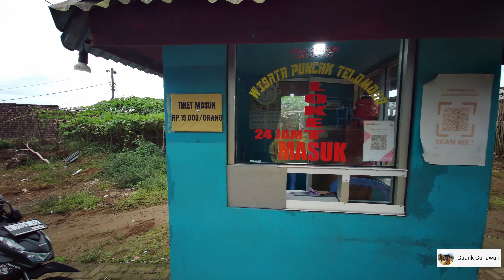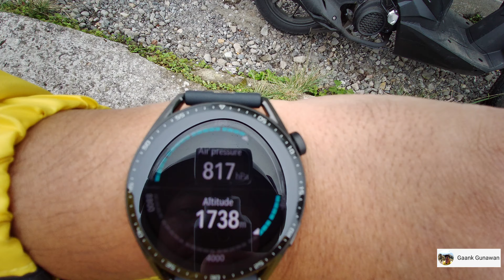Gunung Telomoyo Via Sepakung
Gunung Telomoyo Via Sepakung, adalah wisata alam Pendakian Gunung Telomoyo Via Sepakung. Menuju telomoyo naik motor bisa sampai ke puncak. Jika naik mobil Jeep hanya bisa lewat telomoyo via dalangan. Jika hendak hiking atau trekking biasanya jalur nya telomoyo via arsal. Telomoyo negeri diatas awan panorama nya bisa di nikmati oleh telomoyo drone,